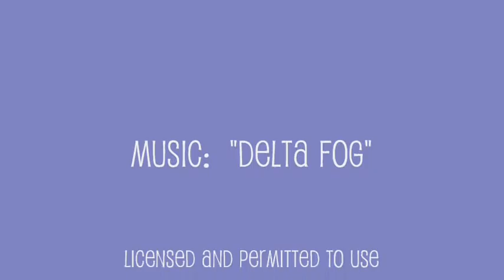By the Walking Pier in Long Beach